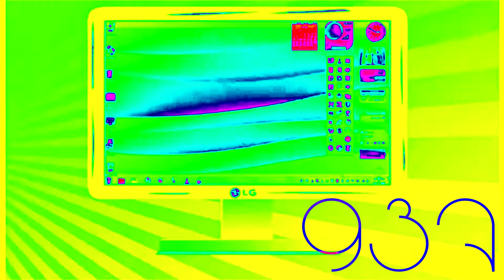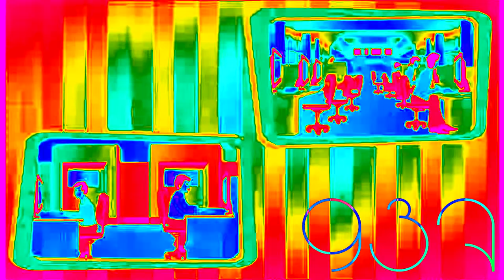Proto Rap In 4ormulator V22